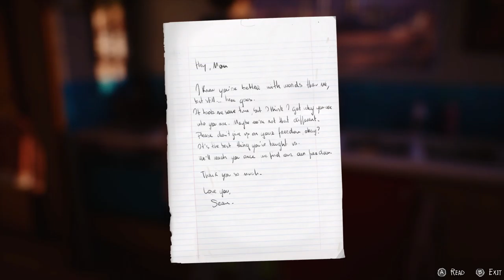AWAY TO MEXICO | Life Is Strange 2 | Episode 5 - Part 2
No commentary this because because I f'd up xD
Sorry :P